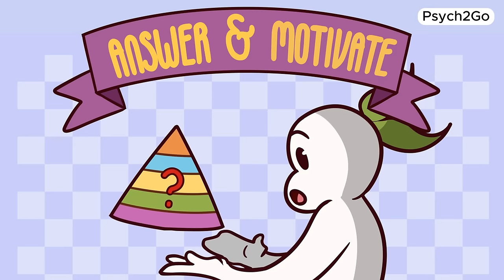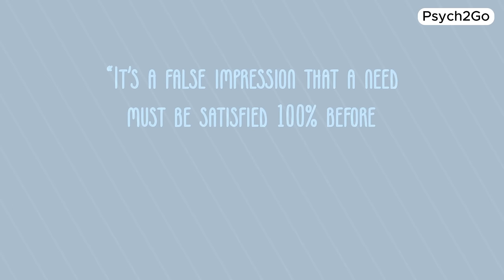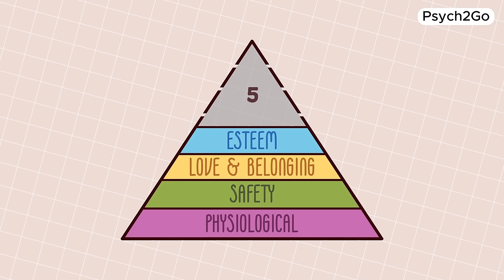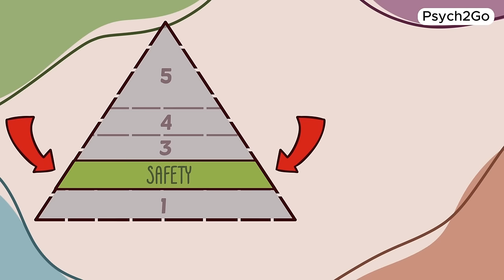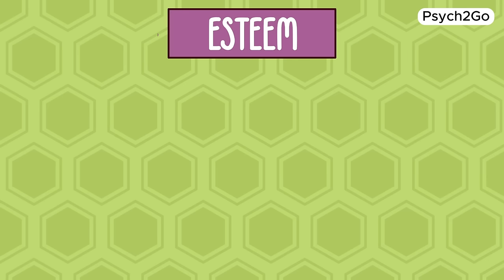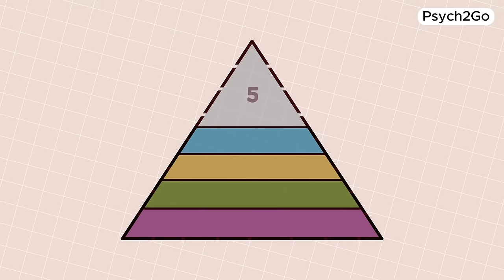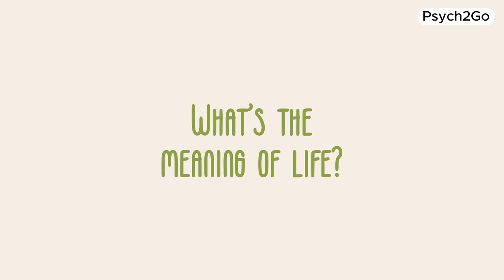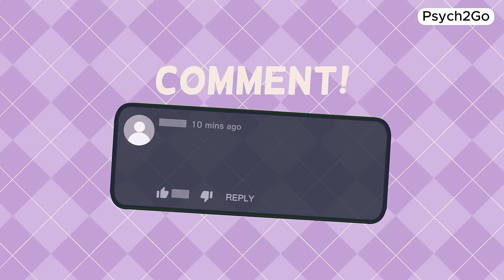Is Maslow's Hierarchy of Needs the Answer to the Meaning of Life?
When talking about Maslow's Hierarchy Of Needs, we are talking about finding self actualization. A term similar to Ikigai. If you're into Japanese culture and psychology, there is some connection between how Ikigai can also lead to self actualization. In this video, we will do a quick summary of the Maslow's Hierarchy of needs, so that you can start climbing up the pyramid. In a future video, we will talk about Ikigai, and how one's culture can affect one level of fulfillment in life.

But first try to learn about the Maslow's Hierarchy of Needs through this video.

Writer: Michal Mitchell
Script Editor: Caitlin McColl
Script Manager: Kelly Soong
Animator: Sun Biscuit
YouTube Manager: Cindy Cheong

References:
Mcleod, S. (2020, December 29). Maslow's hierarchy of needs. Simply Psychology.
Hopper, E. (2020, February 24). Maslow's hierarchy of needs explained. ThoughtCo.
File:Maslow's hierarchy of needs.svg. Wikimedia Commons. (n.d.). Retrieved
Support-Team. (2019, November 5). Maslow's hierarchy of needs & the Community Association's role. Walters Management.
Cherry, K. (2020, March 16). Abraham Maslow is the founder of humanistic psychology. Verywell Mind.